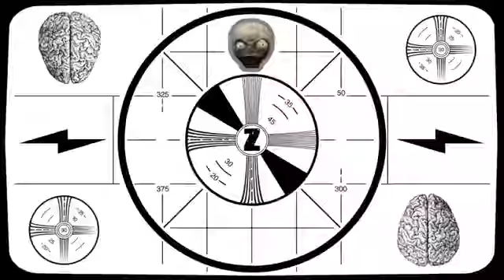Plants vs. Zombies: Garden Warfare - Boss Mode Trailer